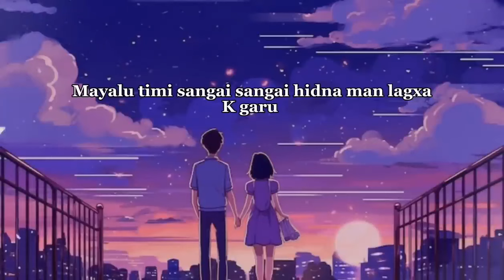Mayalu timi sangai sangai hidna man lagxa k garu full song tik tok viral song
Mayalu timi sangai sangai hidna man lagxa k garu full song |
tik tok viral song | @t-kamgr  @t-kamgr

And never missing updates 😍😊🎵🎶

*DESCLIMER:⚠️
[This following Audio/Video Strictly meant for promotional purpos